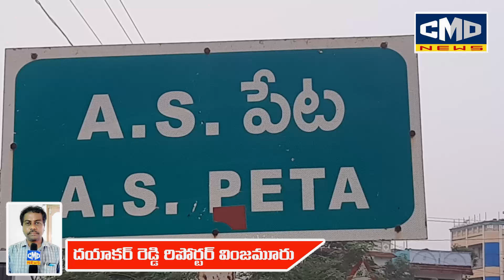గ్యాస్ లీకై పూరిల్లు దగ్ధం ...కట్టుబట్టలతో మిగిలిన వృద్ధ దంపతులు